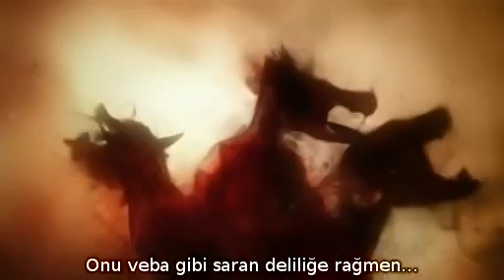God of War: Ascension [Türkçe Altyazılı]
Yeni God of War oyunu, God of War: Ascension'ın ilk teaser'ı.